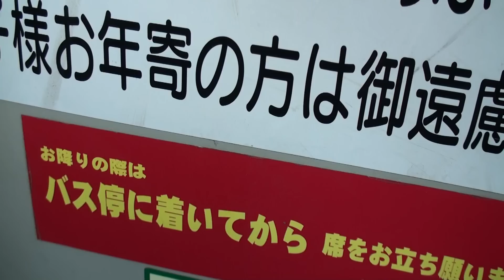路線バスの走行を邪魔する自家用車 2台 連続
2011年1月撮影。神奈川県伊勢原市の小田急線伊勢原駅発大山ケーブル行き神奈中バスの前面展望より抜粋です。
狭隘な道路を行く路線バスの行く手を阻む乗用車2台を相次いで撮影しました。
前半は、すれ違いをわざわざ困難にする乗用車1台、後半は、強引に追い越し割り込む乗用車1台です。